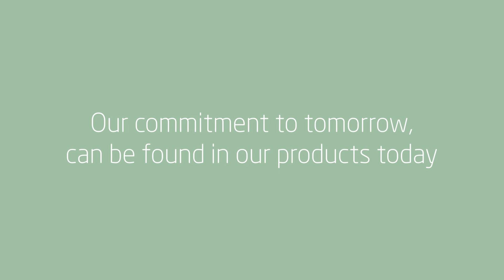맥시코시 미카 프로 에코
맥시코시 2022년 신제품
미카 프로 에코
1. 100% recycled fabrics
2. 360° rotation using only 1 hand
3. G-CELL 2.0 side impact protection
4. ClimaFlow for temperature control
5. Easy-in harness to get your child in easily